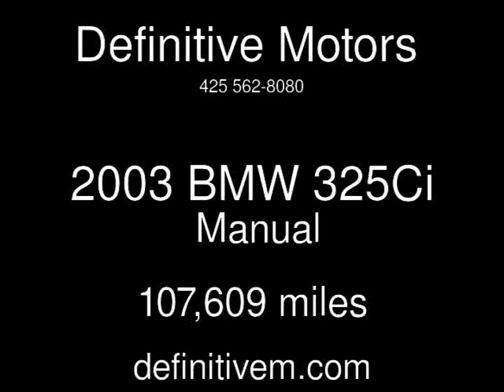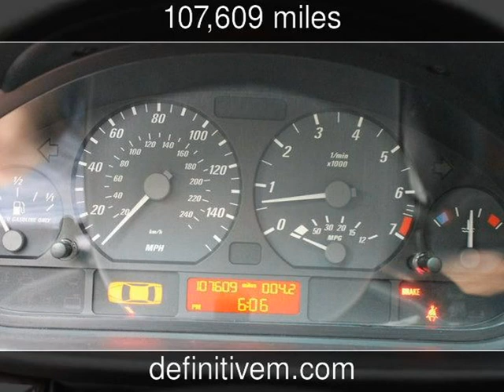2003 BMW 325Ci Used Cars - Bellevue ,Washington - 2013-06-12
See more details about this used car This 2003 BMW 325Ci with 107,609 miles is for sale at Definitive Motors .